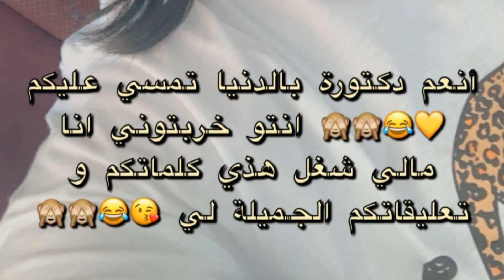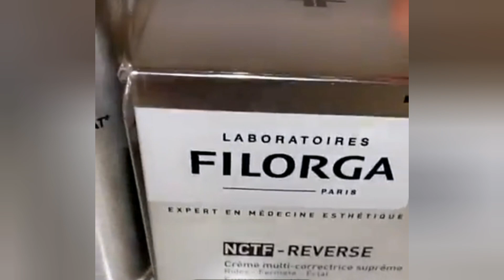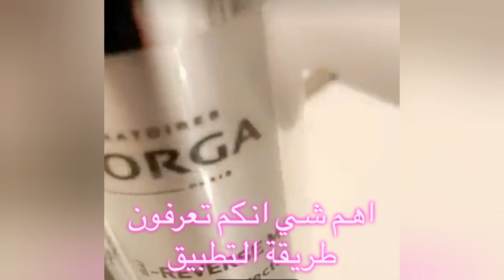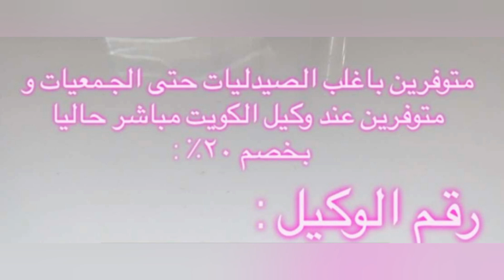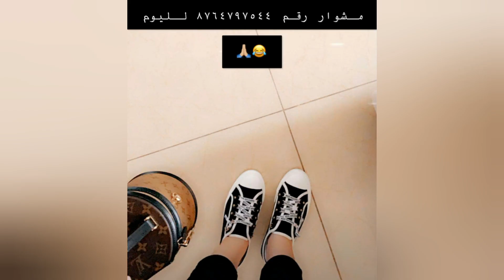اقوى كريمات العناية الليلية من الصيدليه - دكتورة جنه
اقوى كريم للعناية الليلية بالبشرة من الصيدليه يحتوي على الهيالورونيك اسيد و البيبتيد و افضل مرطب